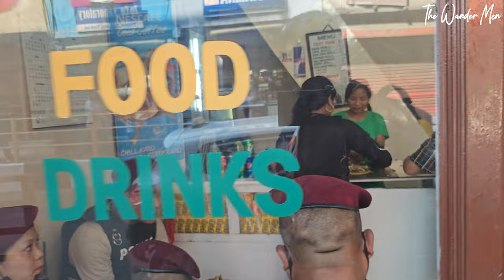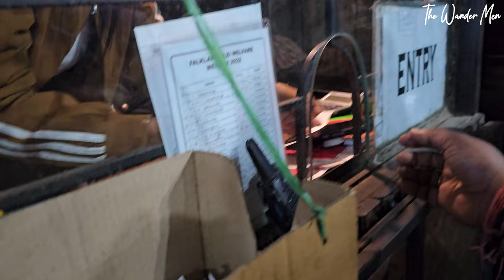Exploring Aizawl Market and Evening Life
Aizawl is a bustling city with a mix of traditional and modern elements. The city is home to numerous markets, shops, and restaurants, where you can buy a variety of locally made products and taste authentic Mizo cuisine.Overall, Aizawl is a charming and vibrant city that offers visitors a unique blend of tradition and modernity. Its friendly people, stunning scenery, and rich culture make it a must-visit destination for anyone traveling to Mizoram or the Northeast of India.

Rivung Home Stay (Owner) : 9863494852
Two Wheeler Taxi (Robert) : 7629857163

▶ Other Accessories